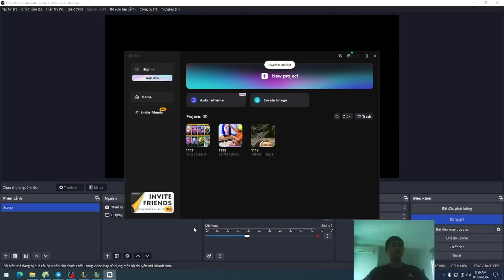Day 74 - Emerald Rank Guide: LoL 2024 and TFT Season 11 Edition